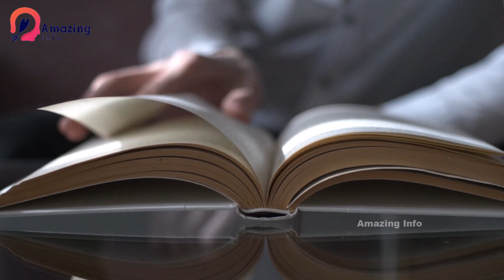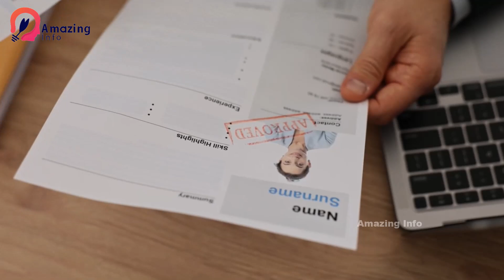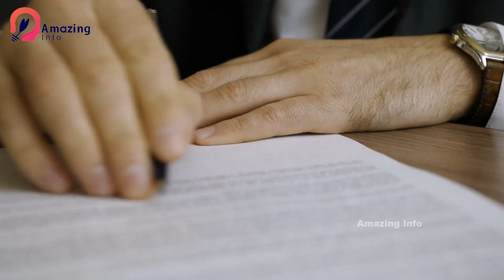Hidden Facts about Imran Khan with Murad Saeed | Amazing Info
Hidden Facts about Imran Khan with Murad Saeed
Hidden Facts about Imran Khan
Hidden Facts about Murad Saeed

1.This video has no negative impact on the original works (It would actually be positive for them
2.This video is also for teaching purposes.